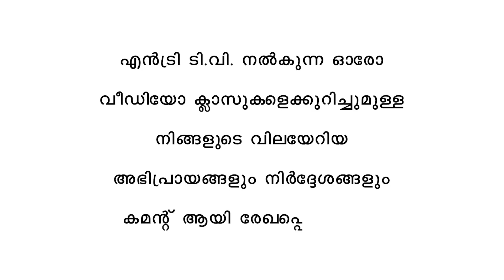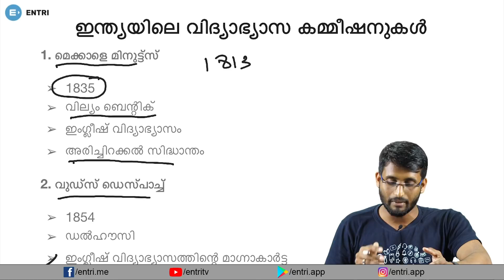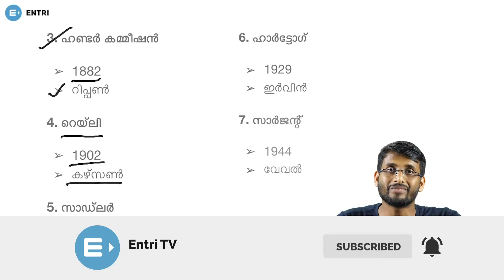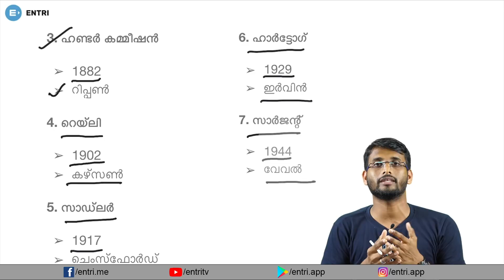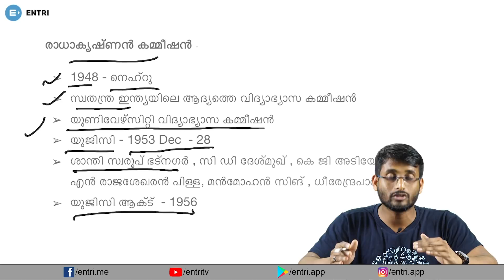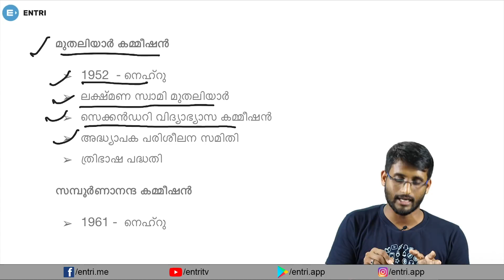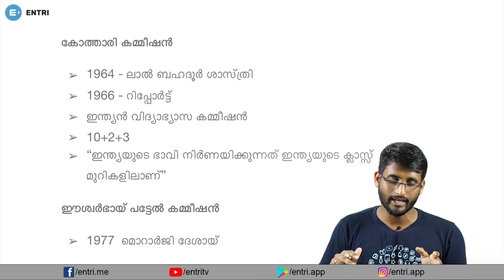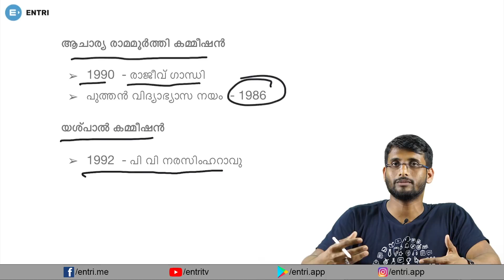ഇന്ത്യയിലെ വിദ്യാഭ്യാസകമ്മീഷനുകൾ പഠിക്കേണ്ടതുണ്ടോ? Education Commissions in India | VEO | Kerala PSC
In this video, we are discussing Education Commissions in India for Kerala PSC VEO Exam. If you start preparing accordingly, it will be very easy to achieve this dream job of yours.

About Entri

Why Entri

Police Constable
Excise Inspector
KSRTC Conductor